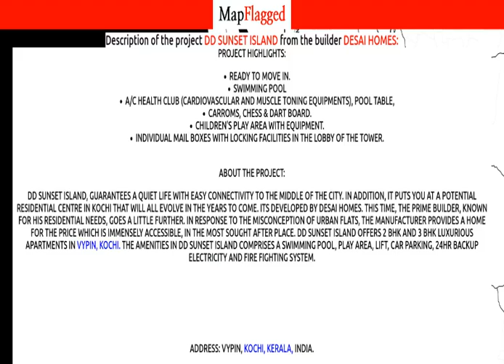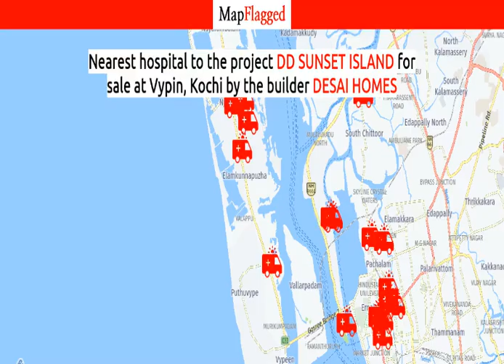Kochi | DD Sunset Island by Desai Homes at Vypin | MapFlagged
Following is the detail of DD Sunset Island, a project by Desai Homes:

Project Highlights:
Ready to move in.Swimming PoolA/C Health CLub (Cardiovascular and muscle toning equipments), Pool Table,Carroms, Chess & Dart Board.Children's play area with equipment.Individual mail boxes with locking facilities in the lobby of the tower.
About the Project:
DD Sunset Island, guarantees a quiet life with easy connectivity to the middle of the city. In addition, it puts you at a potential residential centre in Kochi that will all evolve in the years to come. Its developed by DESAI HOMES. This time, the prime builder, known for his residential needs, goes a little further. In response to the misconception of urban flats, the manufacturer provides a home for the price which is immensely accessible, in the most sought after place. DD Sunset Island offers 2 BHK and 3 BHK luxurious Apartments in Vypin, Kochi. The amenities in DD Sunset Island comprises a Swimming Pool, Play Area, Lift, Car Parking, 24Hr Backup Electricity and Fire Fighting System.

Address: Vypin, Kochi, Kerala, INDIA.
Vypeen HospitalState Bank of IndiaVallarpadam International Container Transhipment TerminalKristu Jayanthi HospitalMedical Trust HospitalEzhikkara Community Health CenterSt.Joseph's Hospital

Locality Price Trends
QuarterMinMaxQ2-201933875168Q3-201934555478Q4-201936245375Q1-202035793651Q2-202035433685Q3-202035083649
Kakkanad is one of the prominent localities in Kochi. The price trends of Kakkanad have been witnessing various ups and downs. The price per sq. ft. was at Rs.3624 in Q4-2019 quarter and then depreciated to Rs.3579 per sq. ft. in the quarter of Q1-2020. In the Q2-2020 quarter, the locality price has been depreciated to Rs.3543. In the Q3-2020, the locality price depreciated to Rs.3508.
The area is not witnessing the correct demand and supply scenario at present. Though its proximity to various prime localities adds to the advantage of being a prominent locality and the rates of the property might catch up soon.

DD Sunset Island : Vypin, Kochi, India with the price structure:
2 BHK at 42.70L having area 873 sq.ft
3 BHK at 52.73L having area 1078 sq.ft